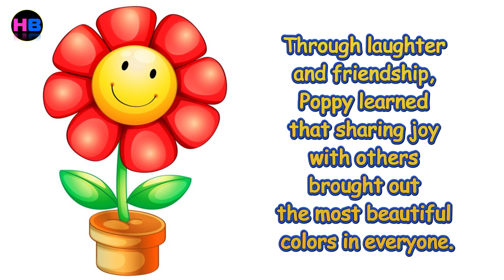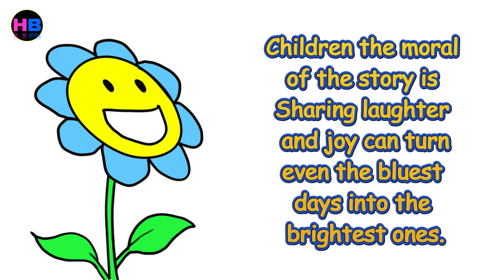Poppy's Magical Colors -Hublu kids short stories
"Join us on a delightful journey as we bring you beloved children's stories! In this video, your little ones will be captivated by a cute little bed time story about Flowers. Watch this story, filled with valuable lessons and endless imagination. Perfect for story time or educational entertainment, this heartwarming video is sure to spark joy and creativity in young minds. Don't miss out on the magic—hit play and let the storytelling begin!